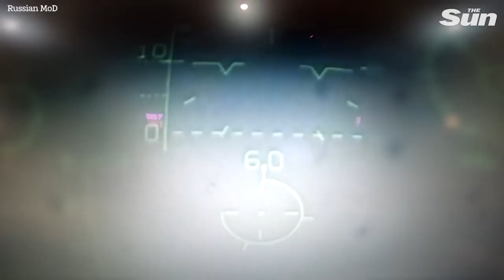Russian Su-25 fighter jets attack Ukrainian targets with air rocket strikes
MOMENT Russian Su-25 fighter jets attack Ukrainian targets with air rocket strikes.

This footage was released by the Russian Ministry of Defence (MoD) and appears to show the jets taking to the sky before unleashing rockets.

This video has not yet been verified by The Sun and the location is currently unconfirmed.

Російські винищувачі Су-25 завдають ракетних ударів по українських цілях

МОМЕНТ Російські винищувачі Су-25 завдають ракетних ударів по українських цілях.

Цей кадр оприлюднило Міністерство оборони Росії (МО), і, здається, видно, як реактивні літаки піднімаються в небо перед тим, як випустити ракети.

Це відео ще не було перевірено The Sun, а місцезнаходження наразі не підтверджено.

Российские истребители Су-25 нанесли авиаудары по украинским объектам

МОМЕНТ Российские истребители Су-25 наносят ракетно-воздушные удары по украинским объектам.

Эти кадры были опубликованы Министерством обороны России (МО) и, кажется, показывают, как самолеты поднимаются в небо перед запуском ракет.

Это видео еще не проверено The Sun, и местоположение в настоящее время не подтверждено.